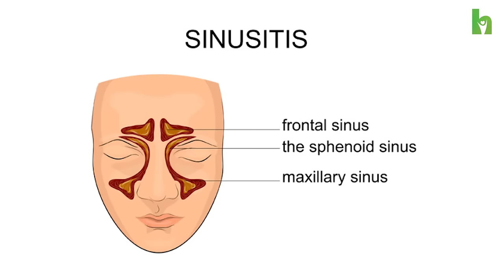മുഖത്ത് കഫം നിറഞ്ഞ സൈനസൈറ്റിസ് മാറാൻ ഒറ്റമൂലി ഇതാ | Sinusitis Maran | Arogyam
സൈനസൈറ്റിസ് മാറി കിട്ടാൻ ഈ ഒറ്റമൂലികൾ മാത്രം മതി
Dr.Samiya Nisar
Dr.Basil's ഹോമിയോ ഹോസ്പിറ്റൽ,
പാണ്ടിക്കാട്, മലപ്പുറം ജില്ല